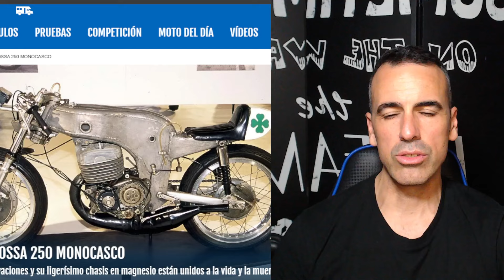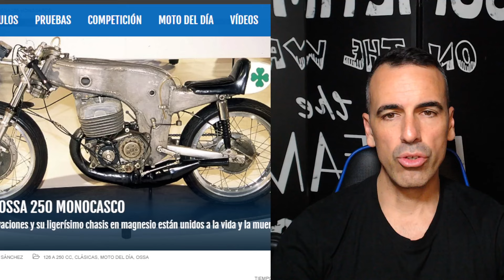Tipos de Chasis